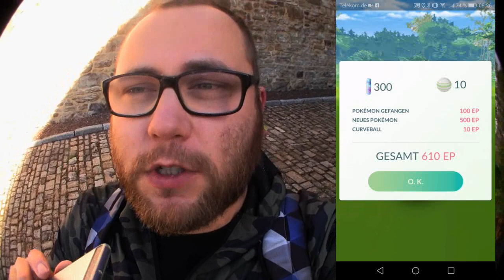Ninjatom vs Lavados Debakel & Nincada aus der Forschung | Pokémon GO Deutsch # 101